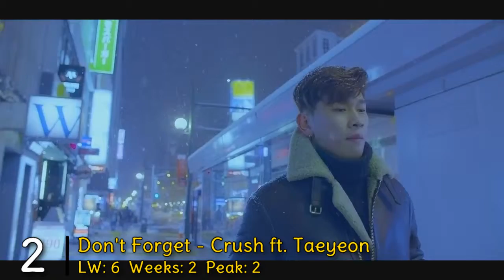Top 40 K-Pop Songs January 2016 [Week 4]